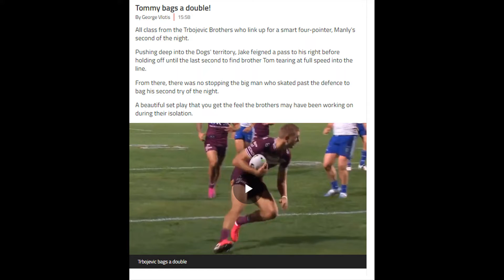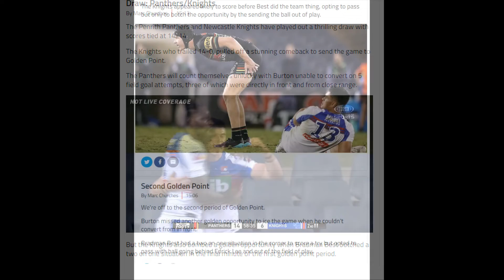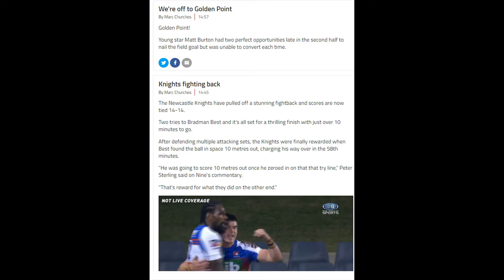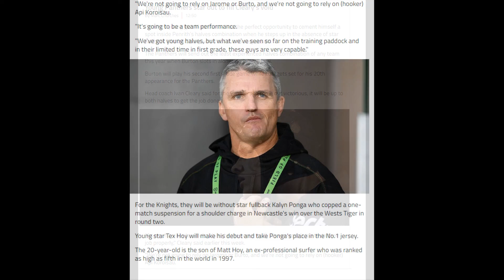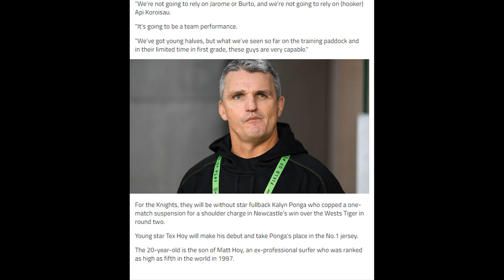NRL Canterbury Bulldogs eaten alive by Tom Trbojevic Manly masterclass Sea Eagles 32 - 6 Bulldogs